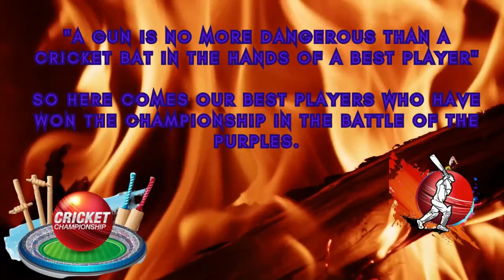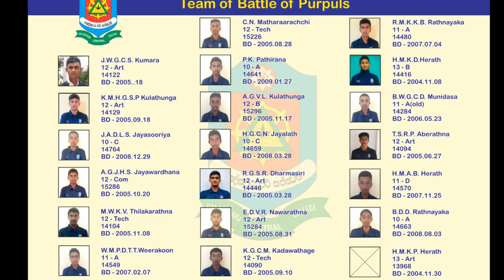Big Match Battle 2023 Cricket Match Galagedara C.C.VS hatharaliyadda N.S Galagedara won the Battle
Galagedara Central College won the Battle

Big Match Battle 2023  Cricket  Match Galagedara Central College VS hatharaliyadda National School

GCC WON THE BATTLE

GCC VS HNS

"A gun is no more dangerous than a cricket bat in the hands of a best player"

So here comes our best players who have won the championship in the battle of the purples.